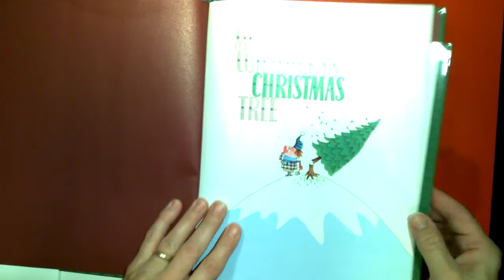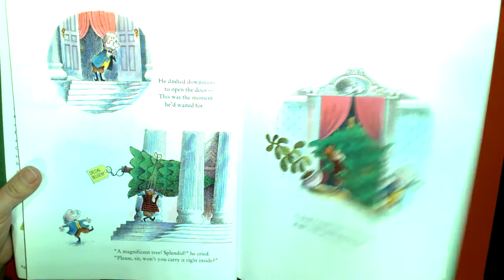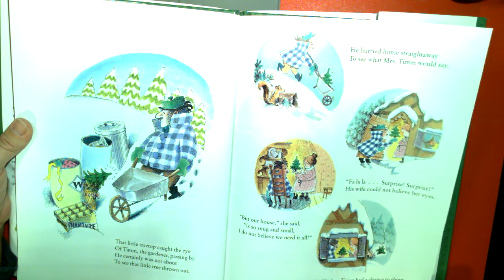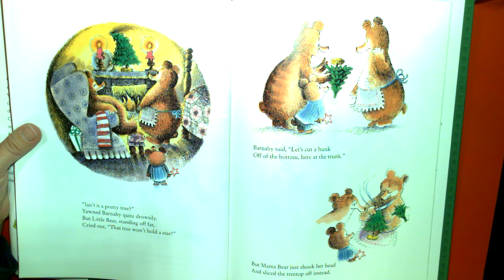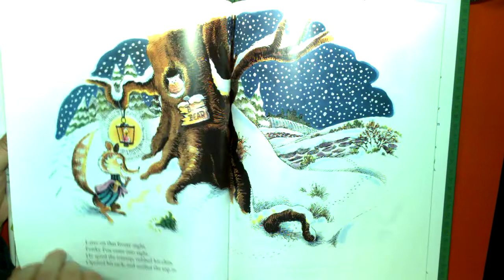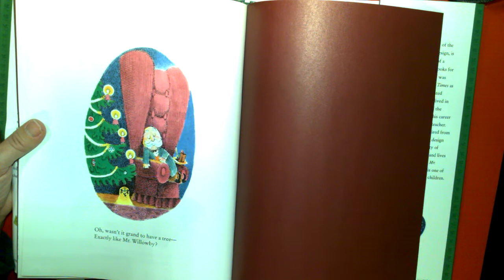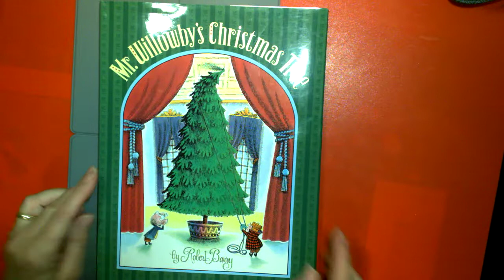Dec. 14 -Mr. Willowby's Christmas Tree